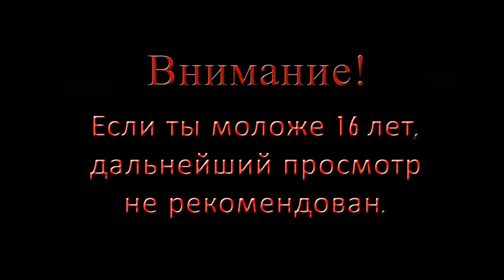ЗАСТРЯЛ В СНЕГУ НОЧЬЮ - Прохождение Snow Runner #3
Прохождение игры Snow Runner от Chris Please Play